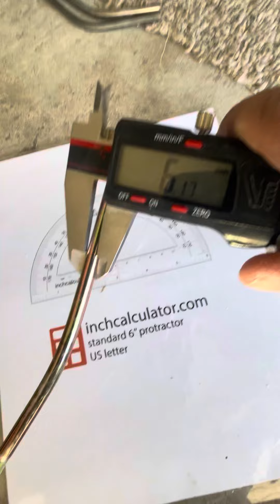Grade 8 “ny” reverse bolt bend 1/4” x 6” in single IMPs touching to 14 degrees